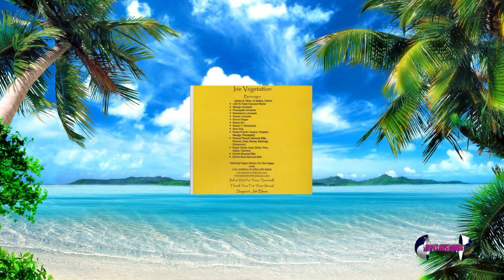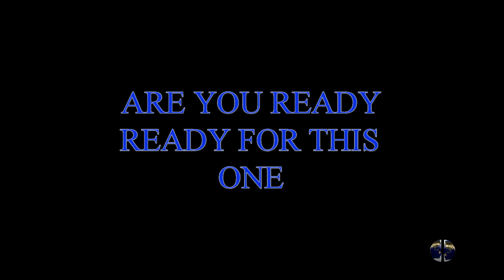SPOT INVASION TV EPISODE 24 BRT WEEKEND 2015 FEATURING PRINCEMARNI AKA SUSAN, MIAMI PUFF DADDY GUSS